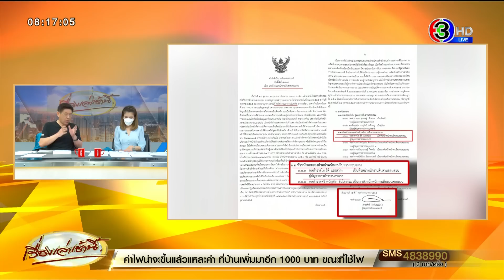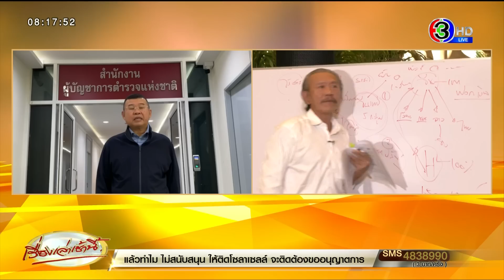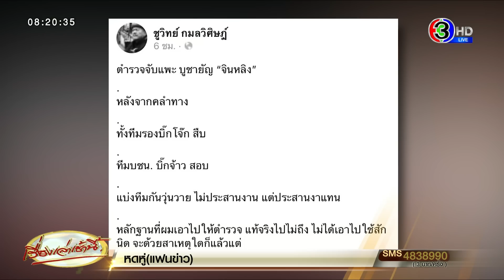'ผบ.ตร.' แจงยิบ โต้ 'ชูวิทย์' ยันทำคดีทุนจีนสีเทาตรงไปตรงมา ไม่มีมวยล้มต้มคนดู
จากกรณีที่ นายชูวิทย์ กมลวิศิษฎ์ อดีตนักการเมือง ได้โพสต์ผ่านเฟซบุ๊กส่วนตัว ชูวิทย์ กมลวิศิษฎ์ ถึงความคืบหน้าการเดินหน้าแฉกลุ่มทุนจีนสีเทา ที่ทำธุรกิจผิดกฎหมาย วิ่ง สู้ ฟัด ตำรวจทำคดี ตู้ห่าวตั้งข้อหาเกี่ยวกับยาเสพติด แต่ไร้ข้อหา ฟอกเงินพร้อมตั้งคำถามถึง ผบ.ตร. ว่าอาจจะกลัวอิทธิพลตู้ห่าวนั้น

เมื่อวันที่ 11 ธ.ค.65 ที่สำนักงานตำรวจแห่งชาติ พล.ต.อ.ดำรงศักดิ์ กิตติประภัสร์ ผบ.ตร. กล่าวว่า นายชูวิทย์ อาจจะมีการเข้าใจผิดในหลายเรื่องที่อาจจะทำให้ไม่มั่นใจในตำรวจขึ้นมา เริ่มต้นคดีผับจินหลิงเกิดจาก พล.ต.ท.ธิติ แสงสว่าง ผบช.น. ต้องให้เครดิตท่าน เนื่องจากมีการสืบทางลึกมาและได้ใช้กำลังที่ไม่เกี่ยวกับท้องที่ เพื่อไม่ให้มีการข่าวรั่ว โดยได้เข้าไปดำเนินการเมื่อวันที่ 26 ตุลาคม 2565 สามารถจับกุมผู้ต้องหาได้จำนวนมาก

ที่นายชูวิทย์บอกว่าตรวจปัสสาวะเหลือ 6 คน ขอยืนยันว่าไม่เป็นความจริงเข้าใจกันผิด ทั้งนี้ได้มีการตรวจสารเสพติดเบื้องต้นเป็นผลบวก 104 คน ซึ่งได้ส่งทั้งหมดไปที่โรงพยาบาลธัญลักษณ์ เพื่อตรวจยืนยันผล เพราะตามกฎหมายต้องยืนยันผล ทางโรงพยาบาลได้ยืนยันผลมา 77 ราย รับสารภาพ 66 ราย ก็ได้ส่งฟ้องศาล ปฏิเสธ 11 ราย โดยมีหนึ่งรายได้ประกันตัวและหลบหนี 1ซึ่งทั้งหมด 76 รายอยู่ระหว่างการควบคุมตัวของทางการ ส่วนใหญ่ที่เป็นคนจีนต้องรอส่งกลับเมื่อคดีเสร็จสิ้น เป็นความคืบหน้าว่าได้ทำงานอย่างตรงไปตรงมา ซึ่งทางผู้บัญชาการก็รู้รายละเอียดดีจึงเป็นสาเหตุให้ผมได้แต่งตั้ง

พล.ต.อ.ดำรงศักดิ์ กล่าวต่อว่า ทันทีที่คดีเกิดขึ้นในวันที่ 26 ตุลาคม 2565 ทาง พล.ต.ต.นครินทร์ สุคนธวิท ผบก.น.6 ไม่ได้นิ่งนอนใจได้ไปร่วมในที่เกิดเหตุด้วย ซึ่งท่านก็พึ่งมาใหม่ได้เพียงไม่กี่วันก็ได้แต่งตั้งคณะทำงานสืบสวนสอบสวนโดยให้รองผู้บังคับการที่ดูแลด้านสืบสวนสอบสวนนครบาล 6 เป็นหัวหน้าพนักงานสืบสวนสอบสวน ทาง ผบก.น.6 ไม่ได้ให้สน.ยานนาวาทำโดยลำพัง ต่อมาผมเห็นว่าคดีนี้เป็นที่น่าสนใจและเป็นคดีที่อาจจะมีความสำคัญเกี่ยวเนื่องกับคดีต่าง ๆ จึงได้แต่งตั้งคณะทำงานโดยมี ผบช.น. เป็นหัวหน้าคณะทำงานสืบสวนสอบสวนโดยผมได้เซ็นคำสั่งเอง

นอกจากนั้นได้มอบหมายให้ พล.ต.อ.สุรเชษฐ์ หักพาล รองผู้บัญชาการตำรวจแห่งชาติ (รอง ผบ.ตร.) เป็นหัวหน้ากำกับดูแลงานสืบสวนสอบสวนด้วย ซึ่งท่านสามารถมีอำนาจเต็มแทนผมได้อยู่แล้ว ซึ่งเรื่องนี้ถ้าคุณชูวิทย์ไปพูดแล้วทำให้คนอื่นเข้าใจคลาดเคลื่อน ผมจะมากำกับดูแลใกล้ชิดด้วยตนเอง เพื่อจะได้ตัดปัญหาความคลางแคลงใจในเรื่องนี้ต่อไป ซึ่งผมก็มั่นใจว่าคดีนี้ไม่ใช่เป็นคดีมวยล้มต้มคนดู

พล.ต.อ.ดำรงศักดิ์ กล่าวอีกว่า ผบช.น. ในฐานะหัวหน้าพนักงานสืบสวนสอบสวน ได้รายงานความคืบหน้ากับผมเป็นระยะ ๆ เบื้องต้นอย่างที่ทุกท่านทราบว่าคดีนี้ สามารถจับกุมขยายจากคดีเสพมาเป็นคดีครอบครองได้หลายคน ต่อมาได้ดำเนินคดีผู้ต้องหาที่เปิดสถานบริการด้วย จากนั้นได้ขยายผลต่อจนเป็นคดีสมคบเรื่องยาเสพติด ออกหมายจับและอยู่ในความควบคุมตัวของตำรวจ 9 ราย รวมนายตู้ห่าว ซึ่งพยานหลักฐานในตอนนี้เป็นเจ้าของกิจการ ทุกคนยังอยู่ในเรือนจำอยู่ ศาลได้พิจารณาหลักฐานของตำรวจโดยทางผบช.น.ไปขออนุมัติหมายจับ ซึ่งศาลก็ได้อนุมัติ เป็นผลการปฏิบัติเบื้องต้นที่มั่นใจได้

ผบ.ตร. กล่าวว่า หากถามว่าทำไมยังไม่ดำเนินคดีฟอกเงินต้องชี้แจงว่าคดียาเสพติดข้อหาสมคบตาม พ.ร.บ.มาตรการ เจ้าพนักงานป.ป.ส.สามารถยึดและอายัดทรัพย์สินได้ครอบคลุมอยู่แล้วตามประมวลกฎหมายยาเสพติดฉบับใหม่ ซึ่งสะดวก รวดเร็ว ครอบคลุม เมื่อยึดอายัดทรัพย์สินแล้ว ภาระการพิสูจน์ทรัพย์สินของนายตู้ห่าวทั้งหมด นายตู้ห่าวจะต้องมาแสดงว่าได้ทรัพย์สินมาได้อย่างไร ถูกต้องหรือไม่อย่างไร ส่วนปปง.ก็ไม่ได้ทิ้งก็จะตรวจสอบเรื่องเส้นทางการเงินที่ถ่ายทอดไปยังบุคคลอื่นอย่างไร โดยได้ทำงานคู่ขนานกันไป พร้อมเชิญเจ้าหน้าที่ปปง.มาร่วมตรวจสอบด้วย ทั้งนี้กรณีที่มีผู้จัดหาผลประโยชน์ รับเงิน โอนเงิน หรือฟอกเงิน ไม่เกี่ยวกับการกระทำความผิด เรามีการแจ้งแน่นอน แต่จะใช้ กม เน้นปราบปราม ตัดวงจร ซึ่งขอระยะเวลาในการรวบรวม